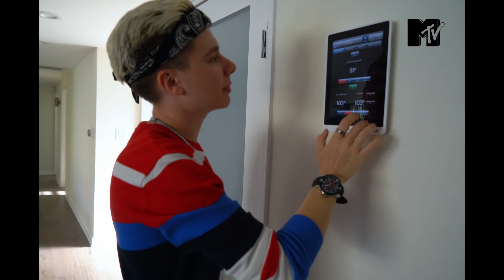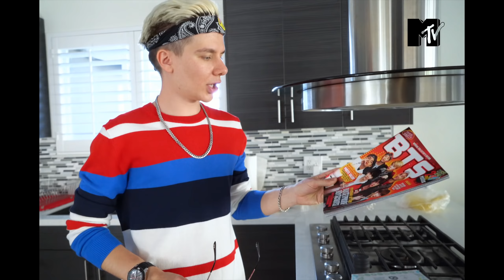ТУР ПО ДОМУ / ХАУС ТУР / MTV ПО ДОМАМ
ТАКЖЕ МОЖЕШЬ СЛЕДИТЬ ЗА МНОЙ В СОЦ . СЕТЯХ

И не забывай подписываться на ВСЕХ ребят c ХО LIFE.